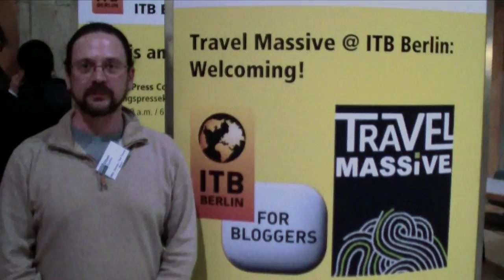Travel Massive @ ITB Berlin 2012 - Ethan Gelber (WHL) - Interview by pocketvillage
Interview with Ethan Gelber of WHL at Travel Massive @ ITB Berin 2012. by: pocketvillage